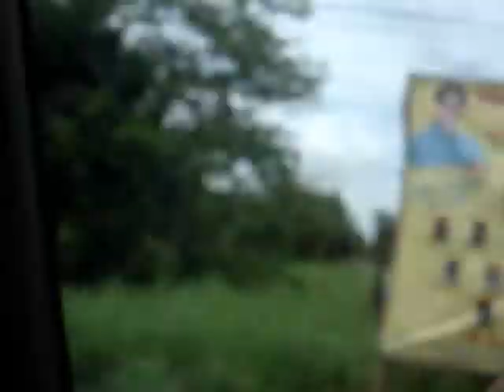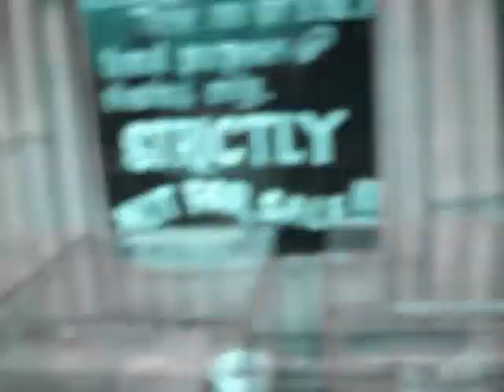Family Time. :)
My inspiration in making this fast video is no other than Danika. Thank you!!

A video of my journey with my family roaming around the province. We went up the mountains and down to the plains.. It was totally fun..